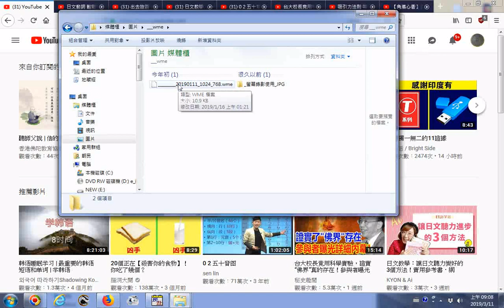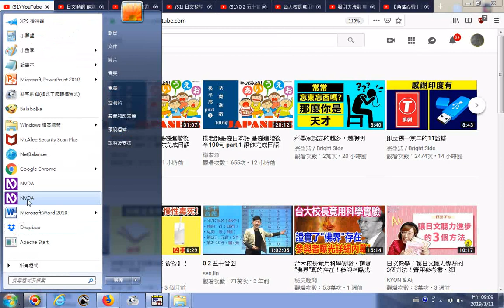20190311利用報讀程式NVDA幫助螢幕錄影做為聲音的來源，例子 20190311YouTube首頁影片小圖示說明 台大校長竟用科學實驗，證實“佛界”真的存在！參與者曝光海量內幕細節！